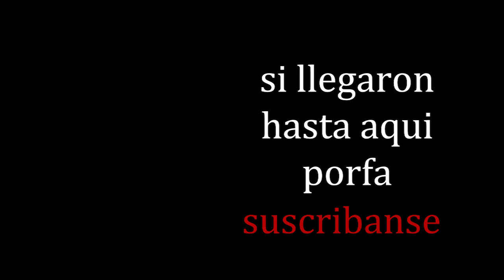cuantas faltas quieres?/blc reacciona al partido colombia vs argentina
*apliciones que uso para los videos*
-para la edicion: adobe premier
-para las miniaturas: krita (gratis)
-para algunos efectos: footagecrate (5 efectos gratis por dia) (tanto efectos de videos como de sonidos)